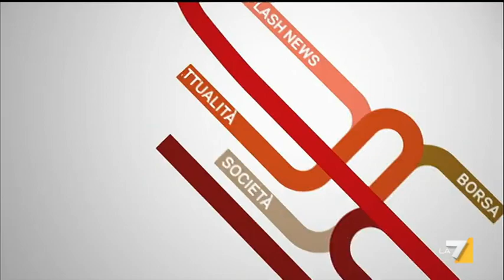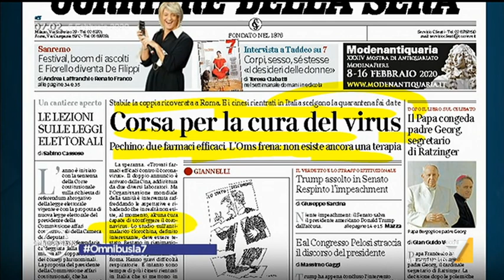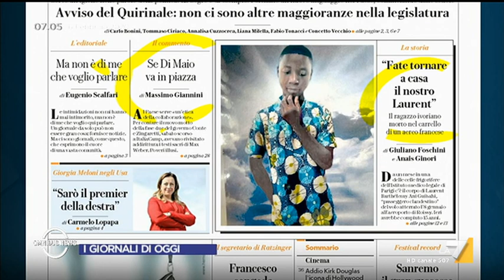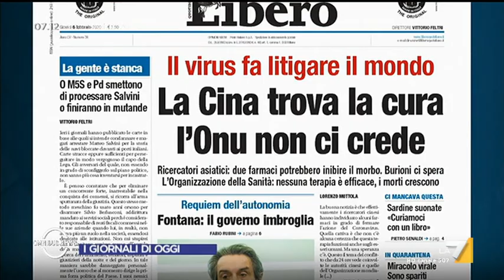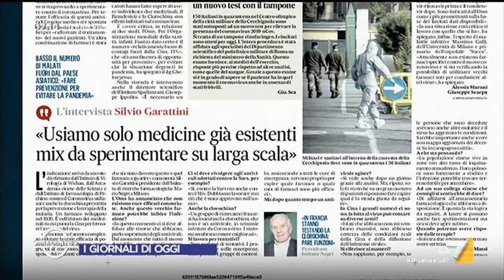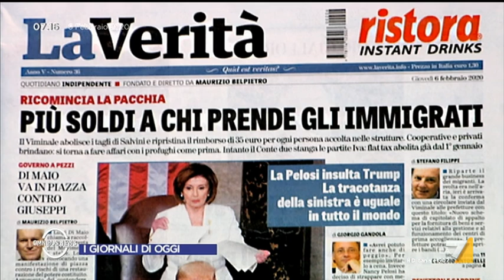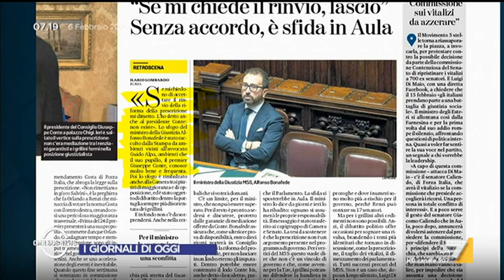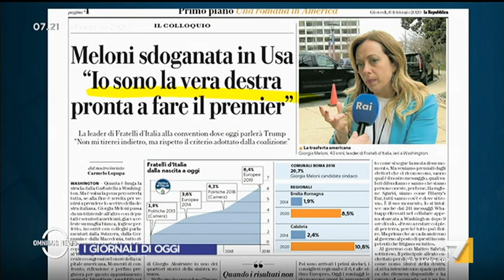Omnibus News - 06/02/2020